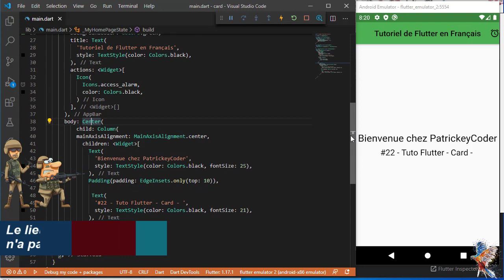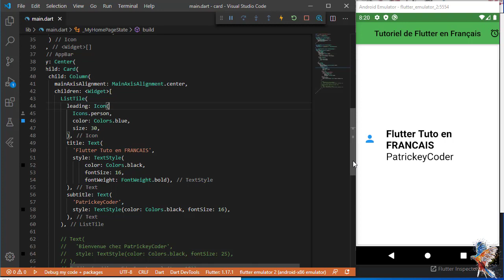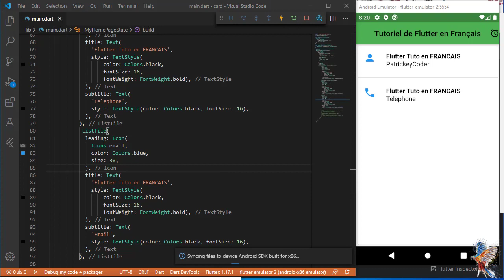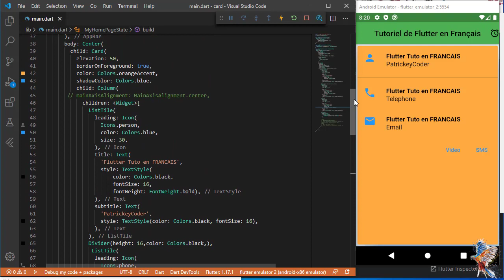#22-Tutoriel Flutter en Français - Card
Une carte, de la bibliothèque de matériaux, contient des pépites d'informations connexes et peut être composée à partir de presque tous les widgets, mais est souvent utilisée avec ListTile. La carte a un seul enfant, mais son enfant peut être une colonne, une ligne, une liste, une grille ou un autre widget prenant en charge plusieurs enfants. Par défaut, une carte réduit sa taille à 0x0 pixels. Vous pouvez utiliser SizedBox pour limiter la taille d'une carte.
Dans Flutter, une carte présente des coins légèrement arrondis et une ombre portée, ce qui lui confère un effet 3D. La modification de la propriété d'élévation d'une carte vous permet de contrôler l'effet d'ombre portée. Par exemple, si vous définissez l’altitude sur 24, la Carte s’élève plus loin de la surface et provoque la dispersion de l’ombre. Pour obtenir une liste des valeurs d'élévation prises en charge, voir Élévation dans les directives Matériau. La spécification d'une valeur non prise en charge désactive complètement l'ombre portée.